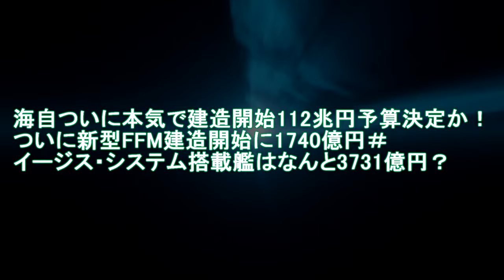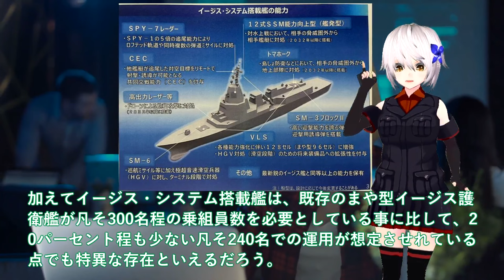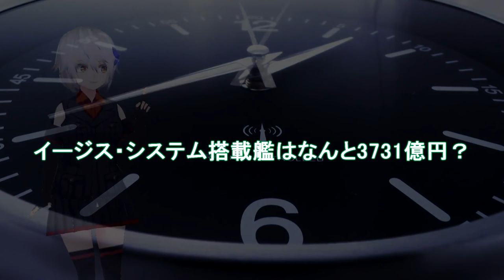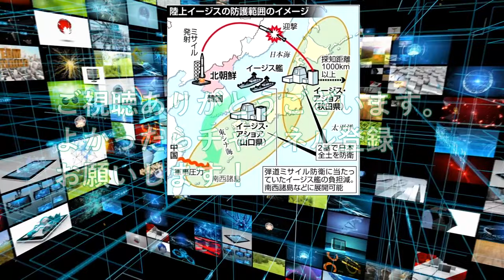【軍事解説】海自ついに本気で建造開始112兆円予算決定か！ついに新型FFM建造開始に1740億円＃イージス・システム搭載艦はなんと3731億円？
関連動画
「精鋭！精鋭！精鋭！」陸自のエリート部隊「第1空挺団」40~50kgの荷物を抱え、地上わずか300mから降下【DIGドキュメント×TBS】
「精鋭！精鋭！精鋭！」地上わずか300mから降下…日本唯一の“エリート部隊”「第1空挺団」の訓練に密着【陸上自衛隊】｜TBS NEWS DIG
【海外の反応】「あまりにも差が…」ロシア海軍と海上自衛隊を比べたら？まさかの結果に世界も驚愕！【ワンダフルJAPAN】

引用・転載「出典：海上自衛隊ホームページ」
引用・転載「出典：航空自衛隊ホームページ」
引用・転載「出典：陸上自衛隊ホームページ」

【陸上自衛隊あるある】隊容検査編③　補助官２巡目来る時ある　　 【陸上自衛隊・女性自衛官・自衛隊芸人・お笑い・福知山駐屯地・ちっぴぃちゃんズの陸上自衛隊あるある】
【密着】航空自衛隊の精鋭パイロット部隊　機体の研究開発のため“限界”挑む